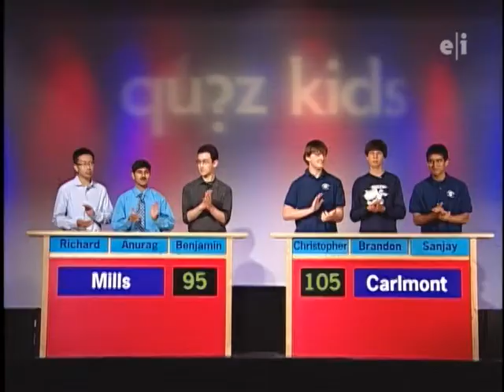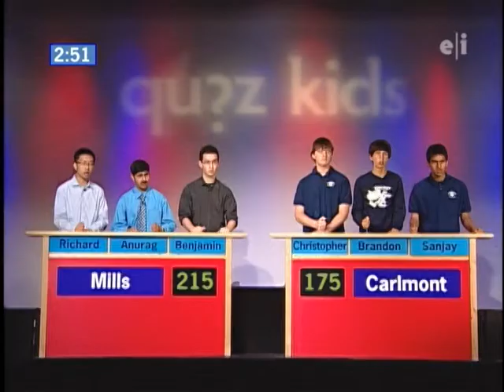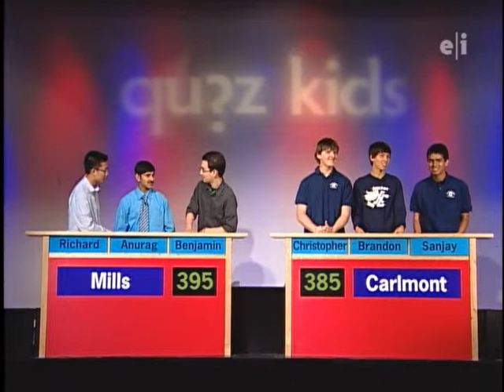Bay Area Quiz Kids Show 1325